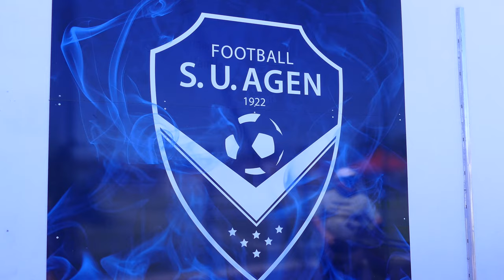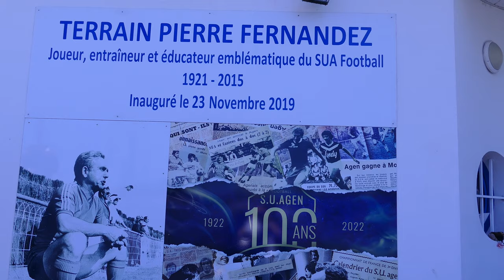"ON RECOLTE LE FRUIT DU TRAVAIL QU'ON A SEME DEPUIS 4 ANS" Johan Jourdan, président du SUA FOOT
Connaître et en apprendre plus sur des clubs ou des sportifs amateurs, voici le but de la rubrique "Sport Amateur" chez Le Five.

Aujourd'hui, le Five s'est rendu à Agen. A l'occasion des 100 ans du club, Johan Jourdan et la direction ont organisé une Garden Party avec la présence d'un invité spécial...